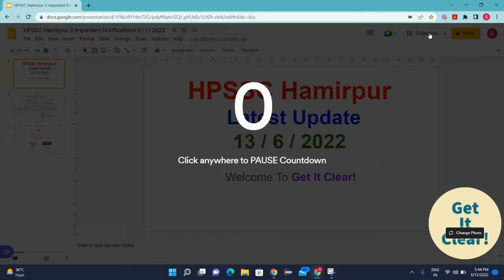HPSSC | Latest Update | Evaluation Schedule For Post Code - 721 is Released | Must Watch | HP Jobs.